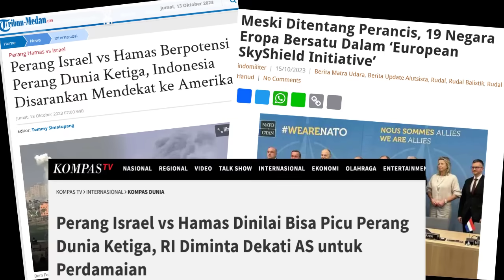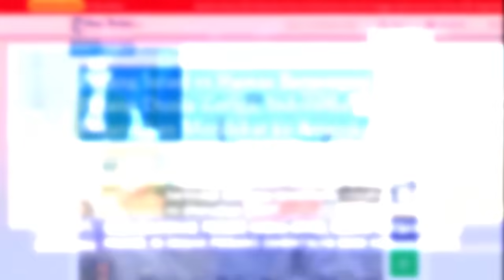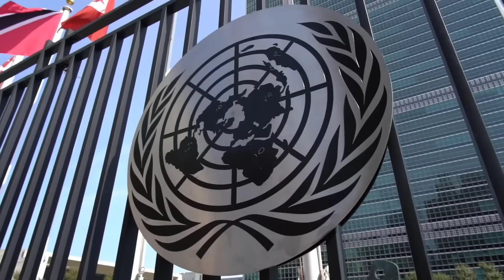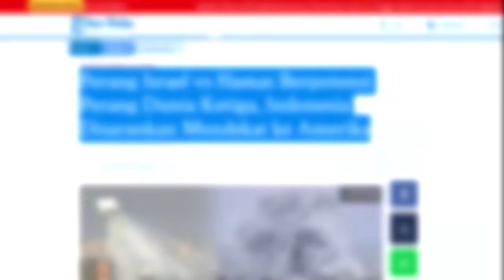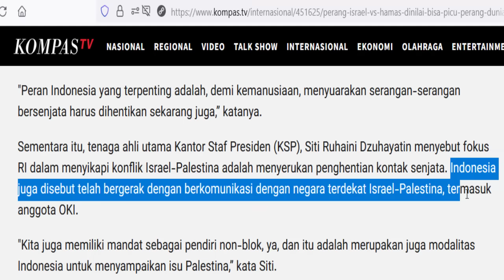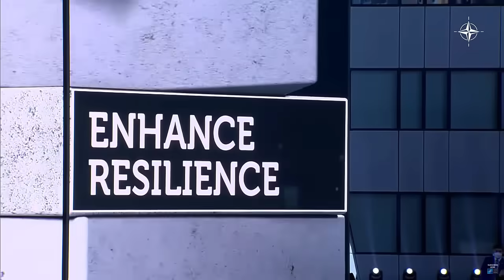KHAWATIR WW3 !! RI DISARANKAN DEKATI AMERIKA, 19 NEGARA EROPA BERSATU BENTUK PERTAHANAN UDARA BARU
negara kita  Indonesia kini tiba2 disarankan untuk  mendekat ke mamarika bos
negara adiputra  pemimpin dunia,,saat ini dan bukan kaleng2, alasannya adalah demi perdamaian dunia,,nahh lohhh
lantas mengapa indonesia disarankan mendekat ke mamarika
apakah alasannya dan siapakah yang menyarankan setelah ini kita bahas

kemudian bkabar kedua ,, kelompok negara2 maju dari benua biru eropah
kini sepertinya mulai merasa ketar ketir nih bos,,
merasa mereka memiliki sumber ancaman yang sama akhirnya kini
sebanyak 19 Negara Eropa Bersatu dalam gelaran ‘European SkyShield Initiative’ European SkyShield system
untuk mewujudkan sistem pertahanan udara bersama. nah loh
lantas sistem pertahanan udara apakah yang akan mereka buat,,
gobelan dari manakah yang mereka takutkan penasaran beritanya
cuss tanpa banyakbacor mari kita bahas cerita lengkapnya satu persatu bos kuh